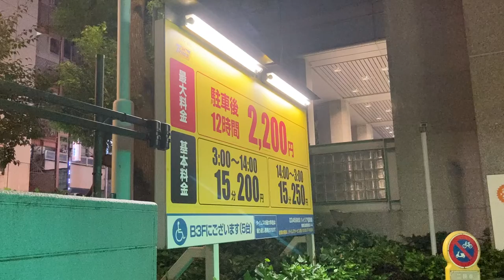タイムズ ハイジア駐車場(〒160-0021 東京都新宿区歌舞伎町２丁目４４−１)